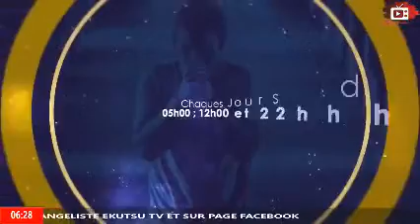PRIERE D' ATTAQUE MATIN